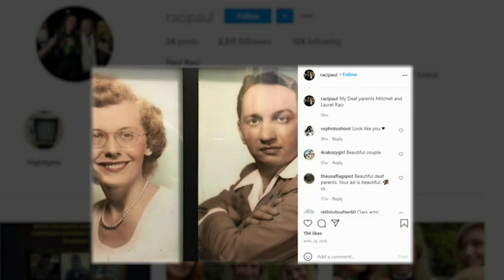Oscar nominee Paul Raci reflects on success later in life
Paul Raci reflected on finding success later in life, and how growing up with deaf parents primed him for the role of Joe in 'Sound of Metal.' FULL STORY